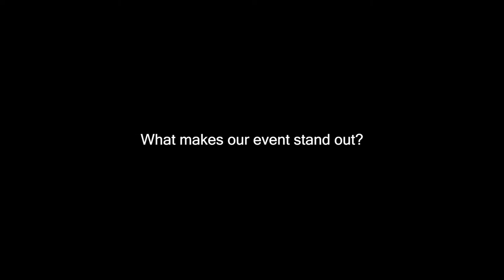Attendees at the Private Wealth Management Summit on what makes the event stand out